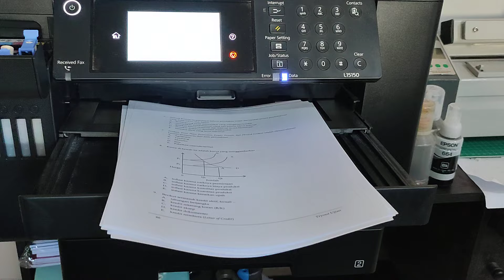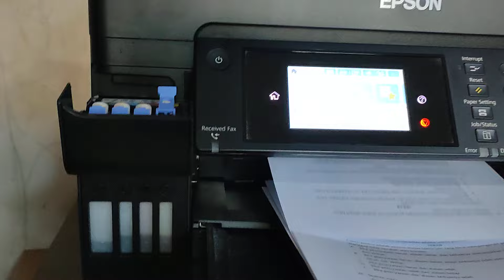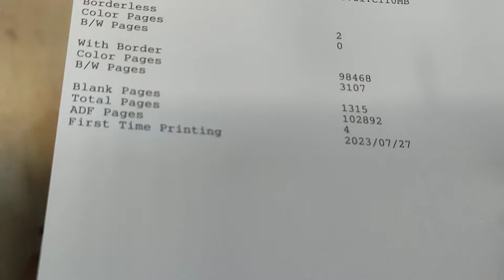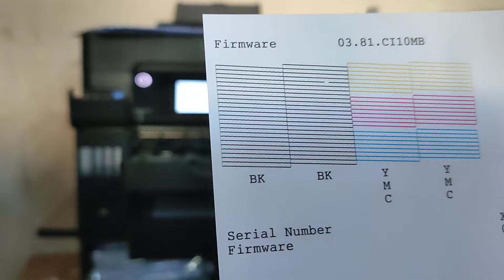TES KECEPATAN PRINTER EPSON L15150, APA BENAR KECEPATANNYA BISA TURUN? CEK VIDEO INI!!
Video ini mendemokan tes kecepatan printer epson L15150 dengan ukuran kertas a4. Apakah benar kecepatan printernya bisa menurun? Simak video ini sampai akhir ya!